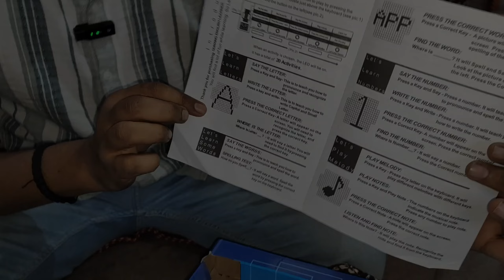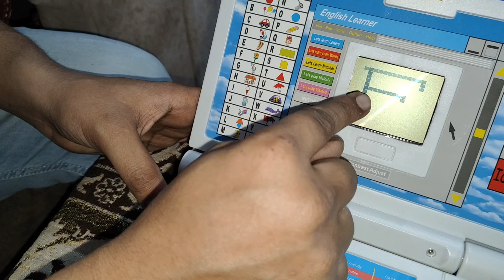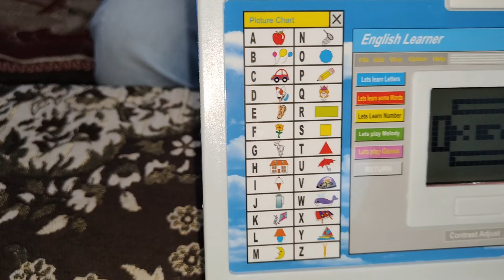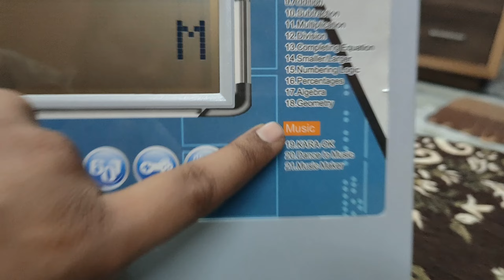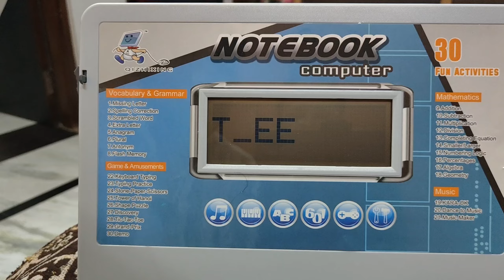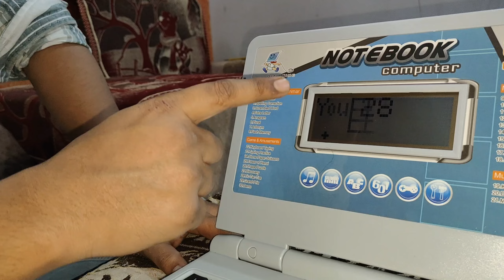TOP 5 LEARNING & GAMING LAPTOP | Rs 200 vs 2000 💲💲🤑🤑🤑 | मजा आगया 😊😊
00:00:32 - WITHOUT SCREEN LAPTOP
00:01:40 - WITH SCREEN LAPTOP
00:02:34 - PIANO LAPTOP
00:05:00 - BIG SIZE LAPTOP
00:07:29 - GAMING LAPTOP

Address -
Sheopur road,pinjrapole gaushala ,jaipur 302033

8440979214 ,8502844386 call on these number for order